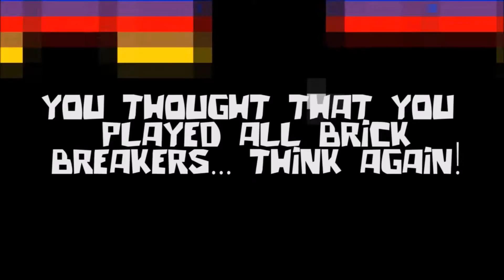Dragon Skills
Check this video to get some information about "Dragon Skills" on Nintendo Wii U.